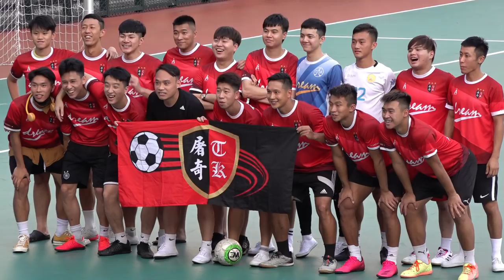少林足球vs屠奇之友(2021.7.4.東南海盃足球遊請賽~公開組)精華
2021.7.4.楓樹街球塲 18:30
少林足球(黃) 3 : 2 屠奇之友(紅)